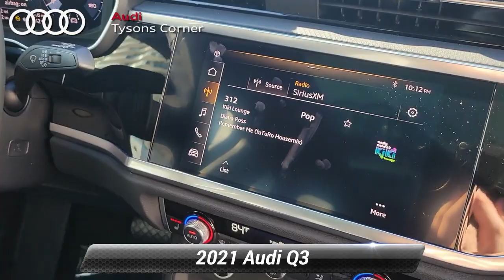Certified 2021 Audi Q3 S line Premium Plus, Vienna, VA 24A0311A